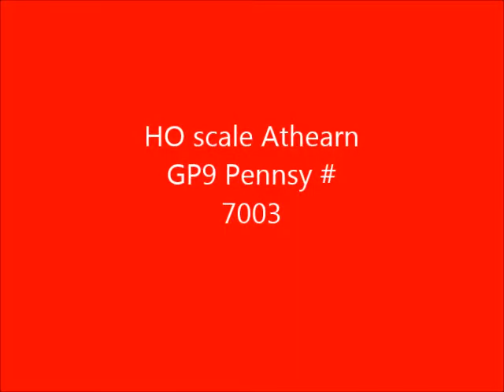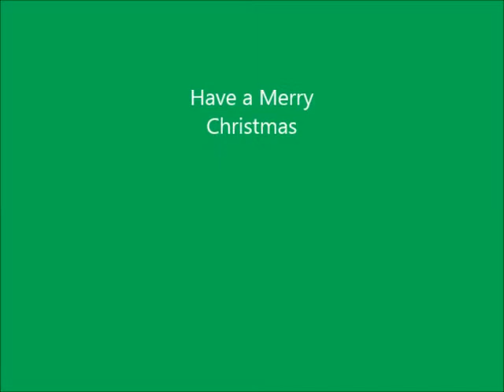HO scale GP9 Pennsylvania # 7003